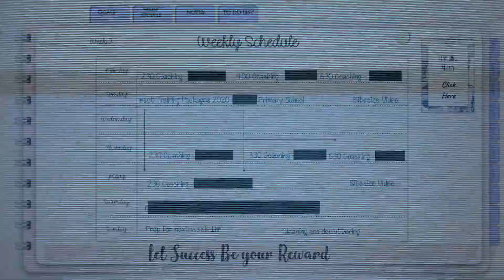Outstanding Teaching Tips || How to Ensure all Lesson are Working Towards an Outstanding Level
Outstanding Teaching Tips || How to Ensure all Lesson are working towards  an Outstanding Level || Diamond Education Hub